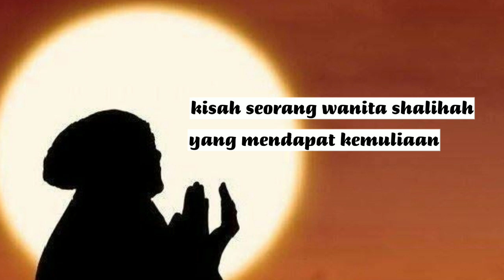kisah seorang wanita shalihah yang mendapat kemuliaan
bismillahirrahmanirrahim
assalamualaikum warahmatullahi wabarakatuh 🙏
semoga video ini bermanfaat khususnya untuk saya pribadi 🙏